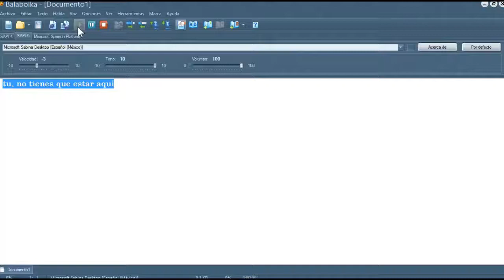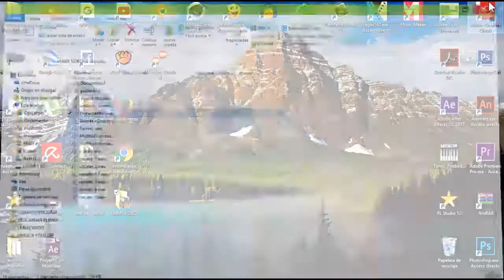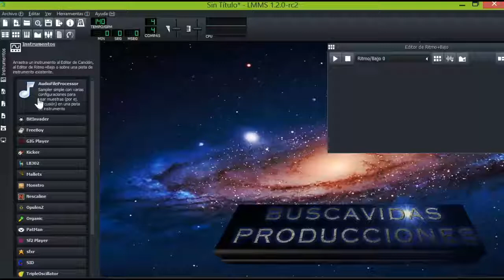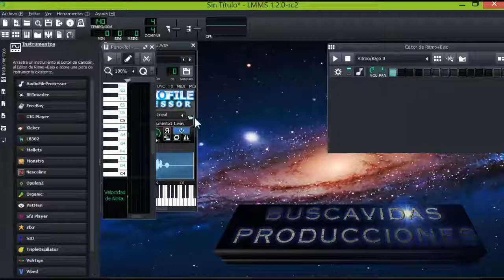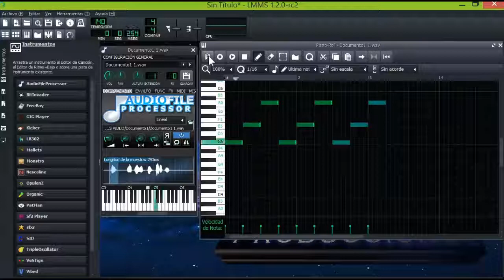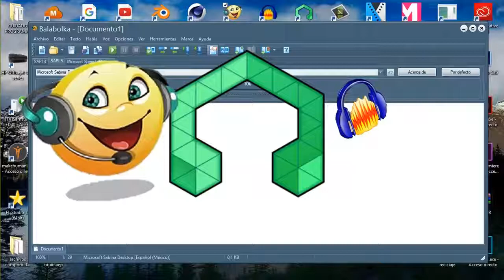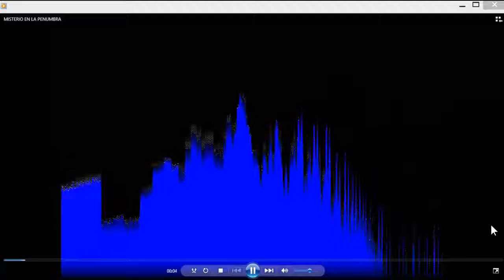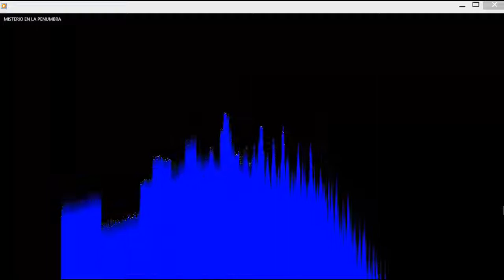LMMS Y BALABOLKA JUNTOS TUTORIAL MAS CANCIONES NUEVAS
en esta ocasión les traigo un nuevo tutorial en el que enseño como utilizar Balabolka para crear nuevas notas musicales con texto escrito y pro cesado posteriormente en LMMS
además, como regalo de bienvenida del verano, he incluido al final unos temas musicales nuevos y algunos ya presentados, realizados enteramente en Linux Multimedia Studio